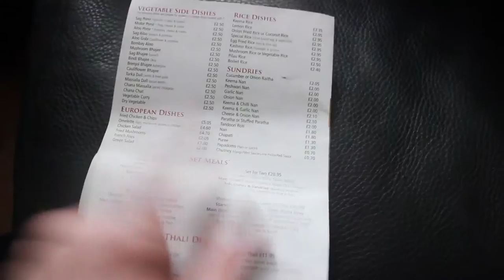Shaun of The Dead - Shot for Shot (Chelmsford College)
As a project in College we were tasked to recreate an existing narrative from a film. I chose 'Shaun of the dead' 'Forgetting to book the table scene'